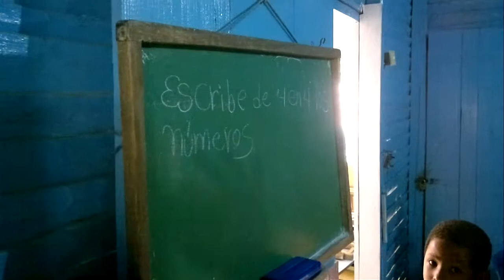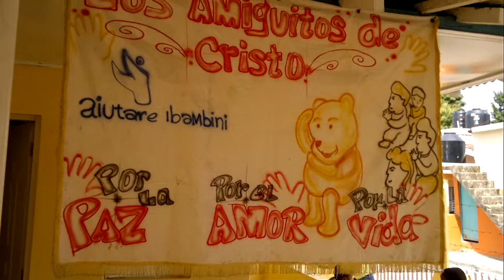Associazione "Aiutiamo i Bambini" - Scuola a Montellano (Repubblica Dominicana) 2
Lo scorso mese di gennaio, dopo la costruzione della nuova scuola, ho avuto occasione di visitare il centro e di passare un po' di tempo con Karen e i bambini.
I video originali eseguiti con il telefonino sono naturalmente amatoriali e senza nessuna pretesa ma credo molto significativi. Anche il sonoro è originale.
Luca Dadò